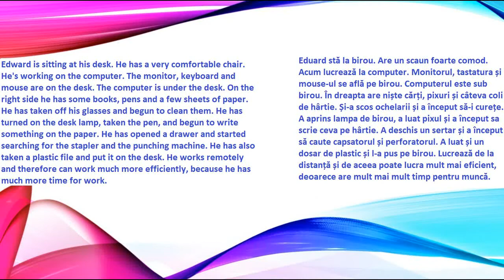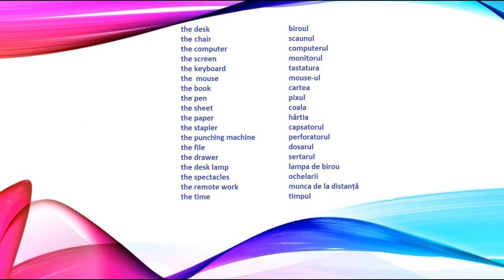La birou in limba engleza